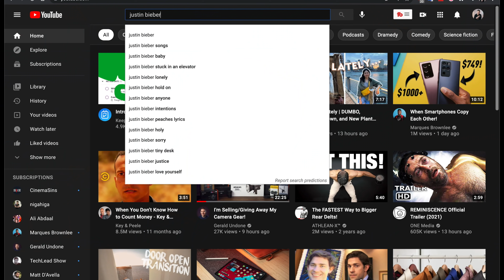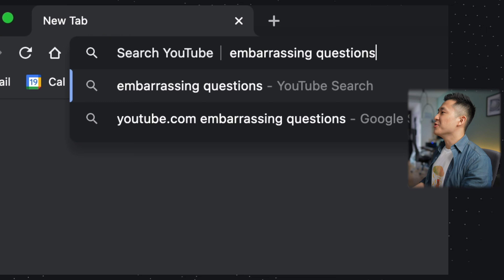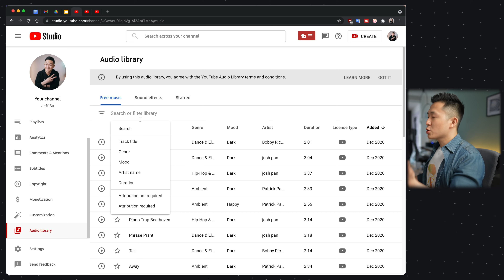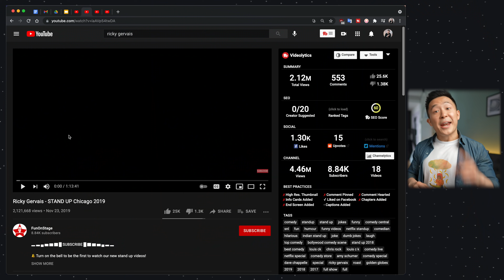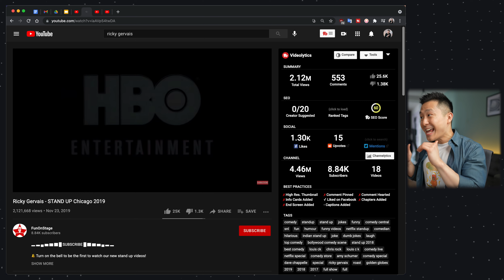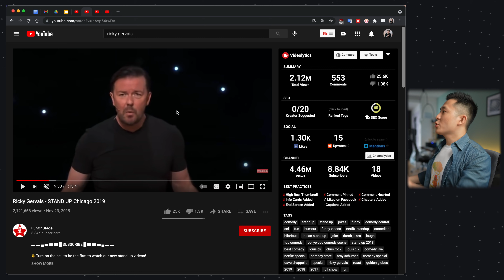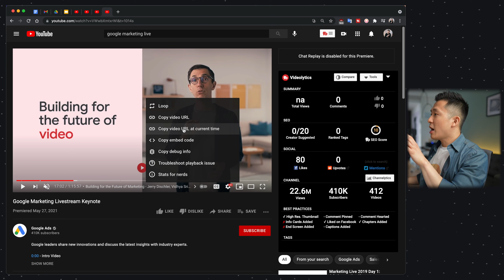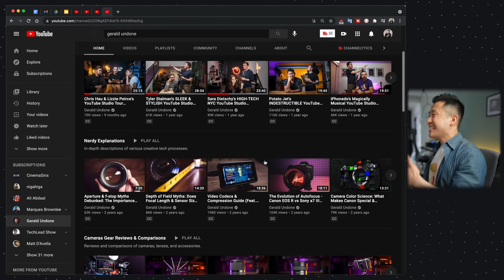7 Productivity Secrets for Watching YouTube Videos!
🤫 Who knew you could be productive while on YouTube? In this video I share 7 Productivity Secrets for YOUTUBE You Need to Know, including tips like intentionally managing your home feed so YouTube recommends you less "sticky content."

A not-so-secret trick I love to use is to turn on YouTube Incognito Mode using the CMD+SHIFT+N shortcut and watching my guilty pleasures (e.g. Hearthstone gameplay) while eating. I do this since I don't want my regular YouTube recommendations to be skewed.

Other YouTube Tips and Tricks include using the Find Function (CMD+F) with the Transcribe feature to quickly jump to specific segments of YouTube videos. Another tip I use all the time is to copy the video URL at the current time, so when I send it to my colleagues, they can open up the video at that exact time!

Finally, you can even search within YouTube channels for "subset" of topics using the magnifying glass on the channel page. With these tips, hopefully you can prove to others that you can still be productive even while on YouTube!

TIMESTAMPS
00:00 Skit
00:40 Incognito mode to protect recommendations
01:20 Intentionally manage your home feed
02:04 Insert audio clips into presentations
03:41 Best YouTube keyboard shortcuts
05:20 Find + Transcribe function
06:09 Hyperlink video at specific time
07:04 Perform targeted search

🎥 My YouTube Gear
🎒 What's In My Bag
💻 What's On My Desk

👨🏻‍💻 WHO AM I:
I'm Jeff, a full time Product Marketer. In my spare time I like to tinker with tools and create systems that help me get things done faster - or as one of my friends puts it: "Get better at being lazy" 😏
If you'd like to talk, I'd love to hear from you. Messaging me on Instagram (@j.sushie) directly will be the quickest way to get a response!